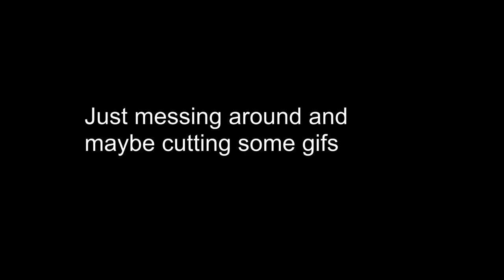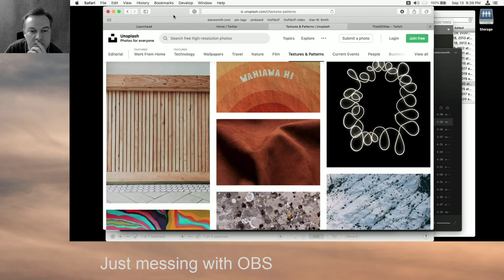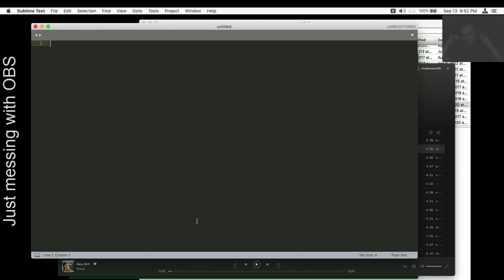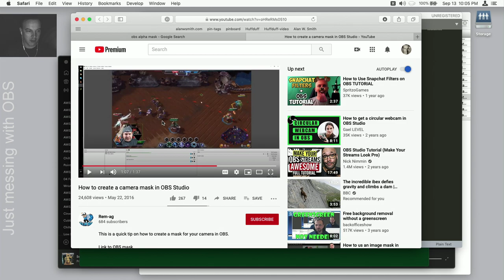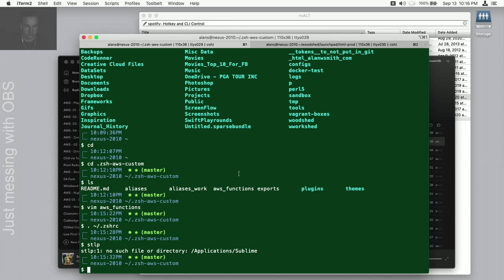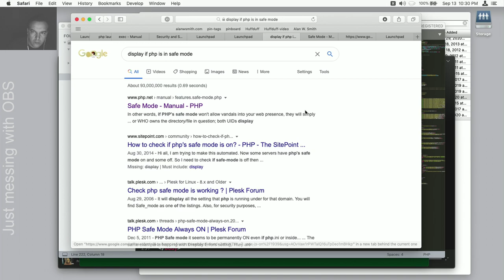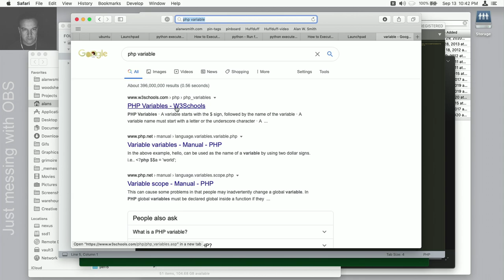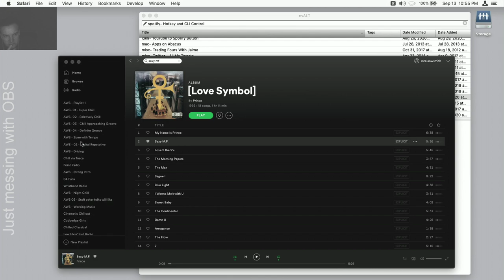LiveCoding: Messing around with OBS